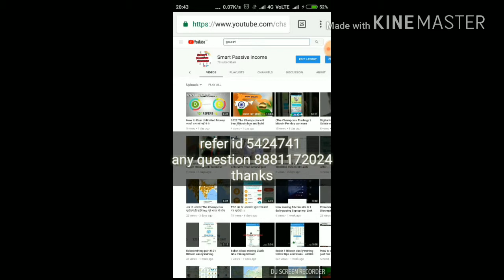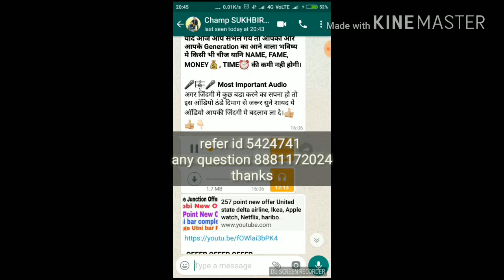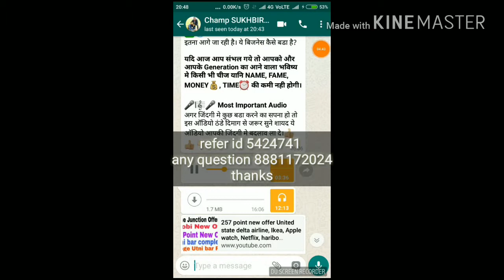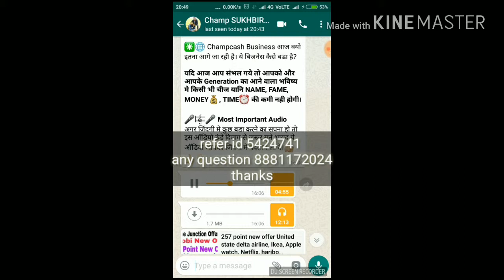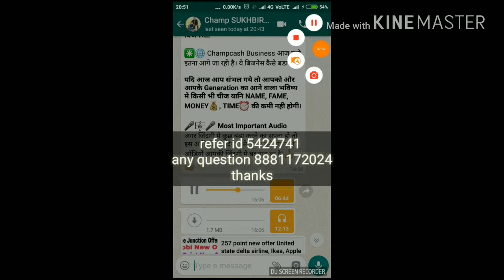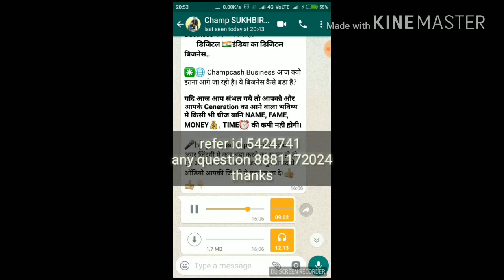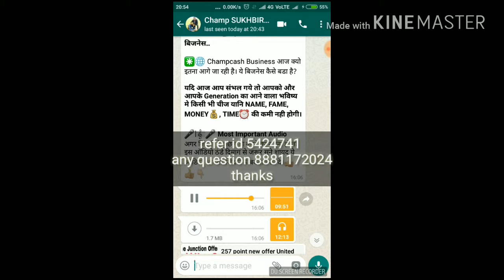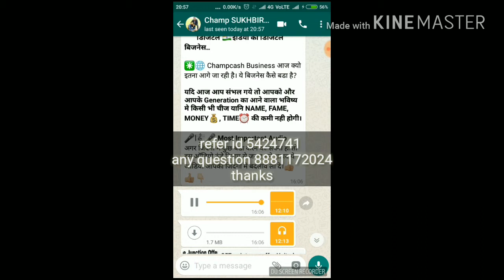आज नही जॉइन किया तो future में पछताना पड़ सकता है।। आज फ्री में जॉइन हो सकते हो आगे की नही पता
*अब Facebook-WhatsApp  को बनाऐं अपना बिजनस*
*FACEBOOK-WHATSAPP से अपने घर बैठे ONLINE -WORK करके महीना Rs.15000 - 50000 कमाना चाहते है तो*💰💰💰.
*आइये 💻🇮🇳DIGITAL INDIA से जुड़िये. *
*Zero investment*...
*100% FREE JOIN*
 *JOIN*
*होने के लिए आप निचे दिये गए Setp-follow करिये*

            🔴 *स्टेप _1⃣*🔴

*PLAY STORE से CHAMPCASH MONEY FREE app को अपने मोबाइल में install कर लो !_*

           🔵 *स्टेप _2⃣* 🔴

*अब app पर click करो और signup with Champcash पर click करके अपनी डिटेल्स भर दो._*

            🔴 *स्टेप _3⃣*🔵

इस I'D *(5424741

)* को खाली_ पेपर पर लिख लें आगे जरूरत पङेगी_

           🔵 *स्टेप 4⃣*🔴

*Challenge Complete किजिए , जिसे लाईफ में एक बार ही करना होता। (Challenge 5 से 6 Apps मिलेगी उसे Download करके Install करना हे और 2-3 मिनट Open भी करना है )*

        🔴  *स्टेप 6⃣*🔵

*Chellenge life time सिरफ एक बार ही करना हे और Chellenge complite करने का Bonus भी मिलेगा 62 Rs.*

           🔵 *स्टेप 7⃣* 🔵

*Work :-अपने दोसतो को  CHAMPCASH BUSINESS मे जोडनाहै । 100% फ्री जॉइन है।*

          🔵 *स्टेप 8⃣*🔴

*जॉइन करने के बाद आपको Champcashमै Ek id number  मिलेगा वो id number औऱआपका nameलिखकर Whats app करे* 👇👇👇

🔴 *NOTE= CHAMPCASH से पैसा आप 2 तरीकों से ले सकते है।*

🔺1.. बैंक खाते मे
🔺2. मोबाइल Recharge से..

🔴 *NOTE-*
*Registration मे अपना Whatsapp numbur हि डाले,जिसे हम आपको   WhatsApp पे ज्यादा जानकारी दे सके*

*CHAMPCASH मै जॉइन करने के बाद आपको whatsApp Group मै Traning  दि जायेगी*

*ज्यादा जानकारी के लिये*

ज्यादा जानकारी के लिए वीडियो देखो।।